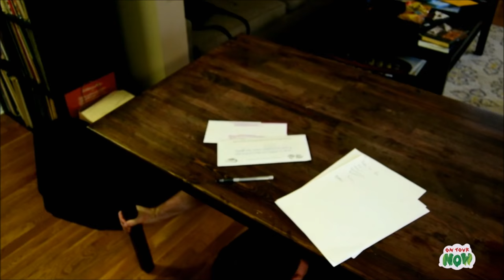On Tour Now - Like Adults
On Tour Now
Episode #23
Hosted by Greg Wilmot

Theme Song by:
Glen and the Sunshine Gang "Lose My Mind"

Artwork / Animation
Awkward Violence

On Tour Now Short "Like Adults"
Directed by Chris Graue
Starring & written by:  Greg Wilmot & Tim Maurer